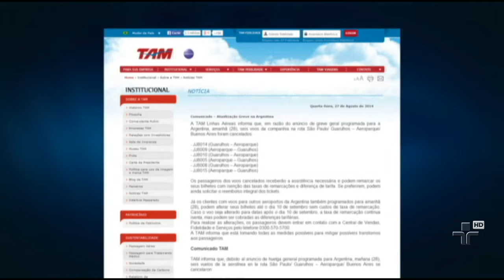Greve geral paralisa os principais serviços públicos da Argentina - 28/08/2014